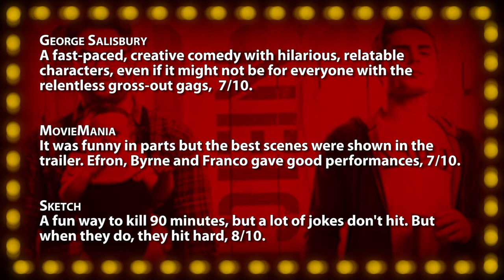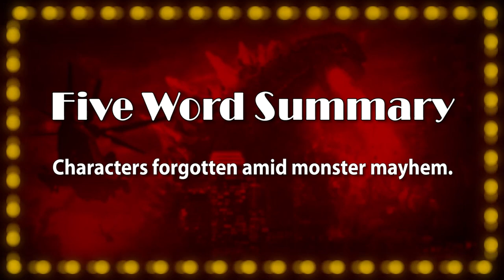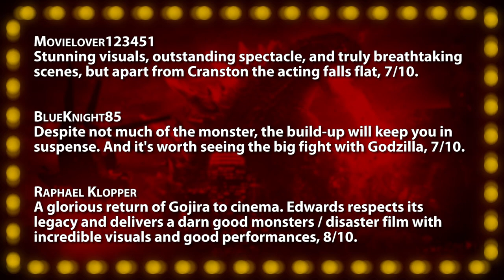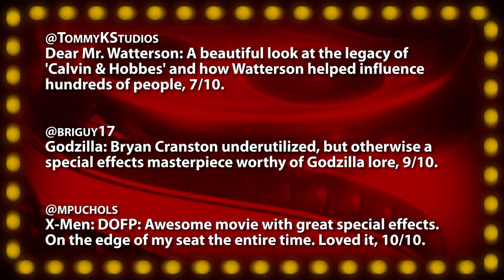GODZILLA vs. X-MEN! (Movie Reviews)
Episode #131: May 2014 Releases
Jon reviews a trio of brand new films, beginning with the new raunchy comedy starring Seth Rogan and Zac Efron, "Neighbors". The smash-hit "Godzilla", and the seventh installment in the X-Men series, "X-Men: Days Of Future Past".

Tonight's Films:
• Neighbors (2014) -- Fleeting tomfoolery with raunchy laughs, 7/10.
• Godzilla (2014) -- Characters forgotten amid monster mayhem, 7/10.
• X-Men: Days Of Future Past (2014) -- Compelling interplay underlines marvelous action, 9/10.

• FACTOR FACTS •
Enjoyment --- Overall viewer satisfaction.
Story Premise and script writing.
Technical Editing, directing, and sound.
Acting Convincing portyal of characters.
Visuals Cinematography and special effects.
Impact Effectiveness in eliciting emotion.
Pacing Appropriate tempo given run-time.
Believability -- Realistic developments within context.
Atmosphere -- Music, costumes, art-design.
Re-Watch Likelihood of a repeat viewing.

~~ Movie Night ~~
Your film critic host Jonathan Paula reviews everything from opening day releases, recent DVDs, upcoming trailers, and classics from years past, with an interactive format that integrates audience comments. Along with your votes, each film is scored on the "Rate-O-Matic" for a 1-10 ranking. A "Five Word Summary" quickly encapsulates each review while "Factor Facts" highlight a film's best and worst features in ten key categories. Quick reviews and trailer commentaries are posted weekly to the "MovieNight" channel as well.